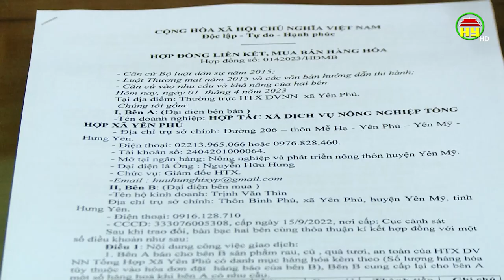Xã Yên Phú đi đầu trong liên kết sản xuất, tiêu thụ nông sản